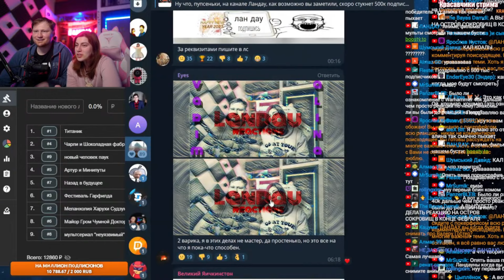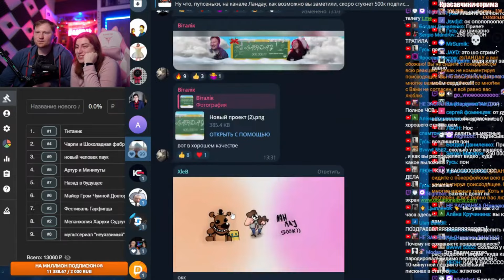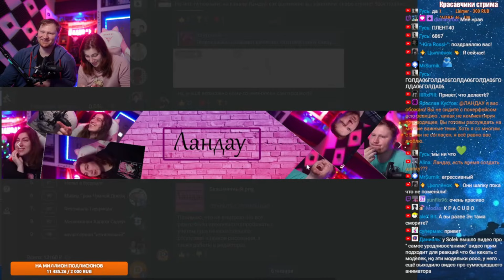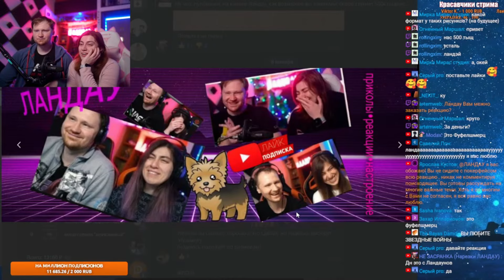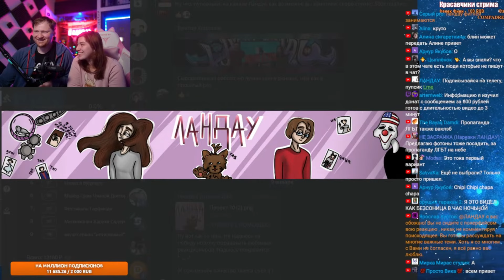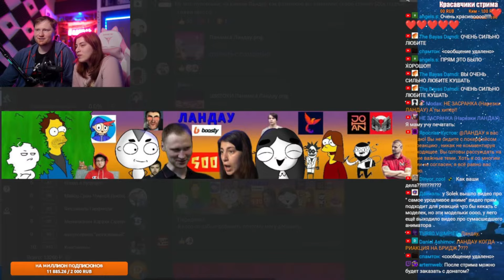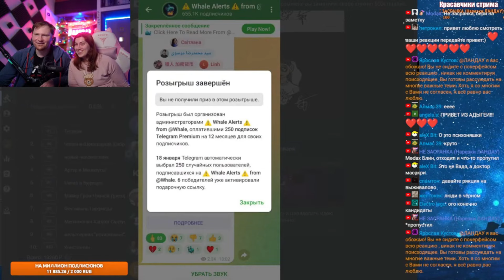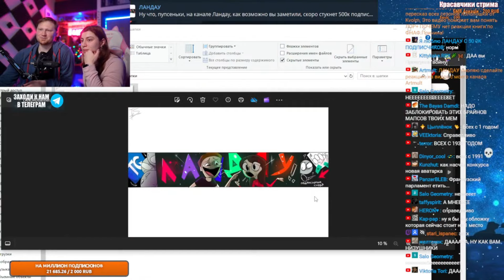КОНКУРС ШАПОК! / Нарезки ЛАНДАУ